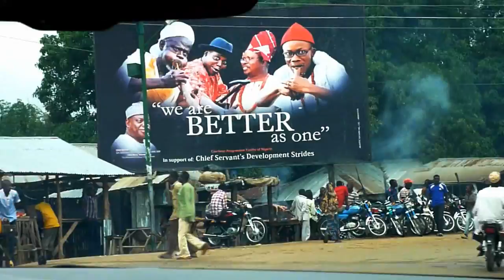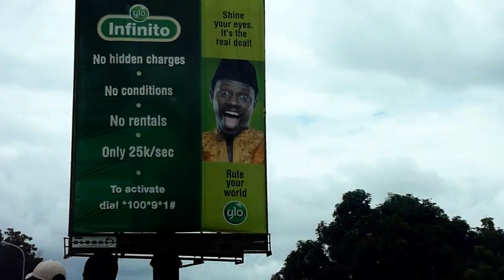It's Abuja Style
Never been to Abuja?
Check out these brilliant clips of life and scenery from the Nigerian capital city. There's also a 'drive-by'clip from a trip to Minna in Niger State, and that Zuma 'white face on a hill' Rock as well and much more in this artistic compilation of clips.